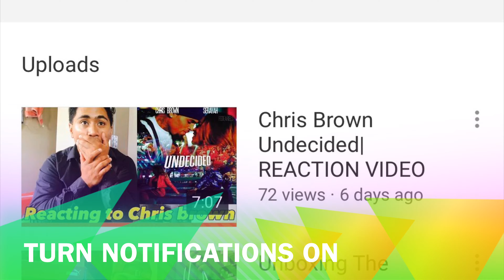He Broke My Ankles | Hilarious 2v2| insane Clutch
Yo what’s up guys so this video is very different to what I usually produce but I wanted to be different , so me and my cousin challenged a bunch of strangers at a game of basketball the , rest is history 😂😂😂I hope you guys enjoyed the video if yous wanna see more please let me know in the comment section and also if you a new Join the CLUTCH NATION CLUTCH FAM and hit that subscribe button for the one time .